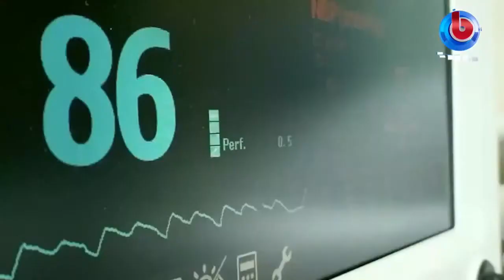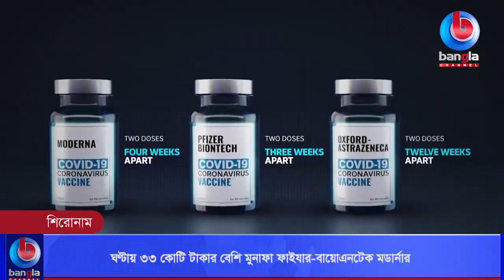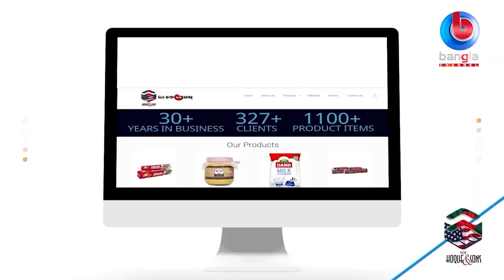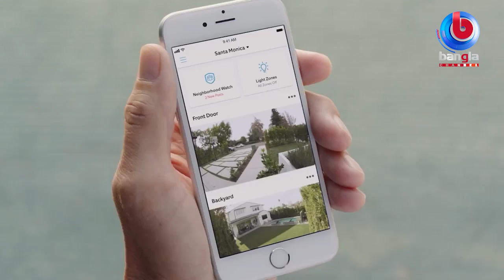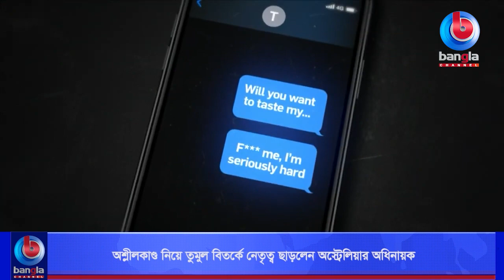U.S. News | 19 Nov 2021 | Bangla Channel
🌟 বিস্তারিত: Rater Songbad | 19 Nov 2021 | Bangla Channel

🌟  যোগাযোগের ঠিকানা:
Bangla Channel